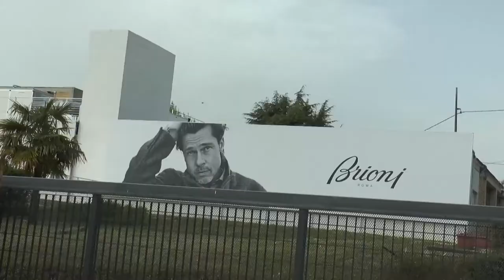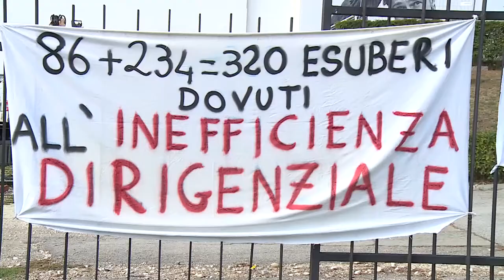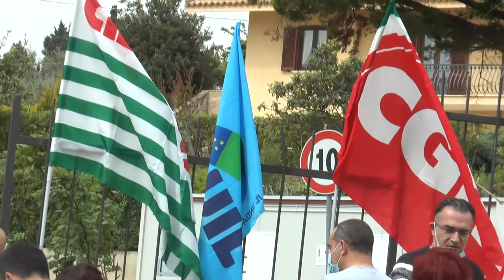Brioni. Al Mise l’azienda conferma i tagli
Brioni ha confermato il piano industriale 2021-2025, presentato per la prima volta ad aprile, che prevede tagli al personale in diversi siti produttivi. Per facilitare percorsi di ricollocamento individuale e collettivo, Brioni ha sostenuto l’apertura di specifici punti di contatto nei propri siti che forniscono consulenza ai dipendenti sia su aspetti previdenziali sia di ricollocazione